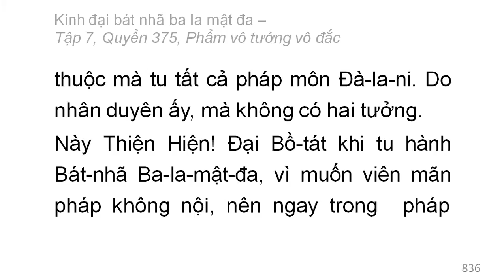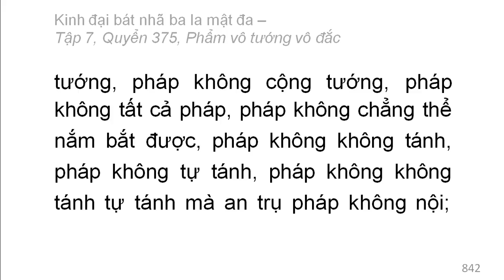Quyển 375: Kinh đại bát nhã ba la mật đa - Phẩm vô tướng vô đắc (rất hay) (375/600) (1)